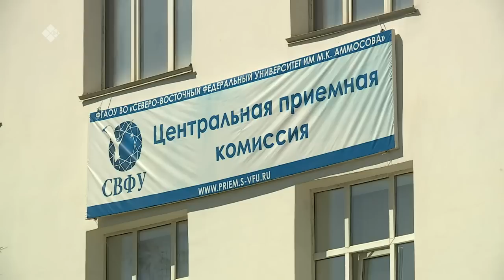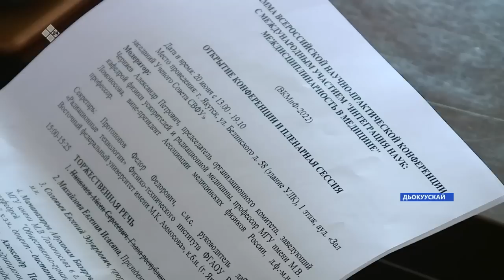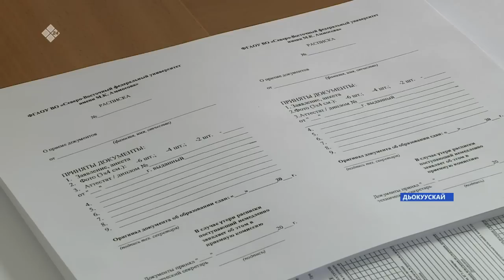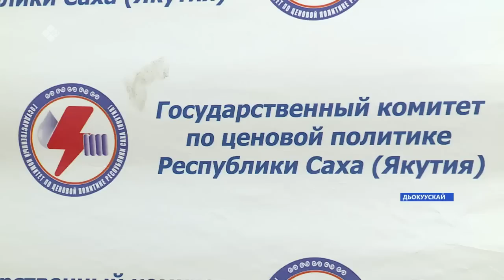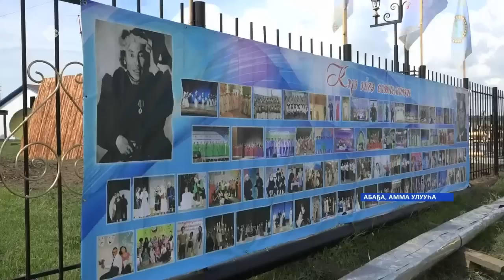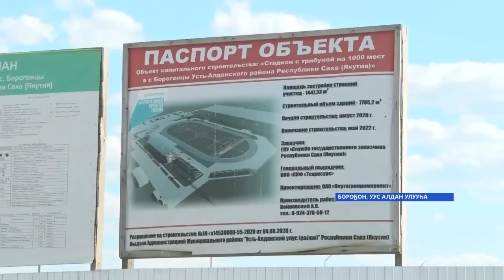«Саха сирэ» информационнай биэрии. Бэс ыйа 20 күнэ 20:30ч